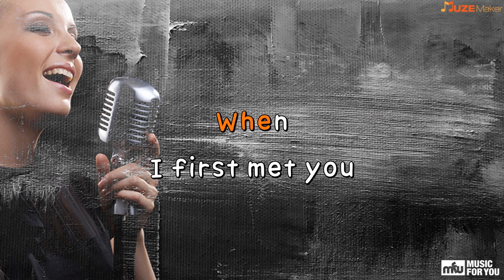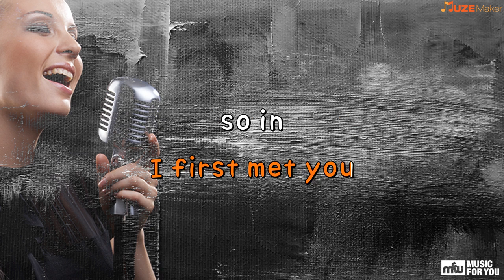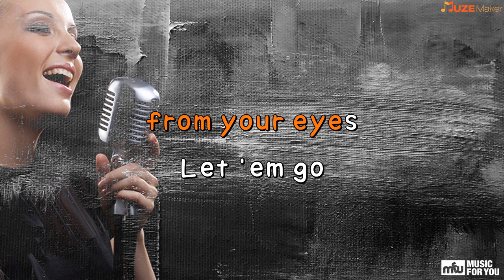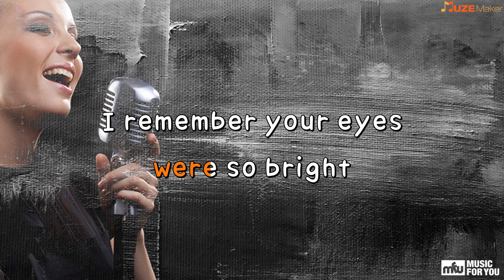Beautiful Goodbye - Maroon 5 (Instrumental & Lyrics)